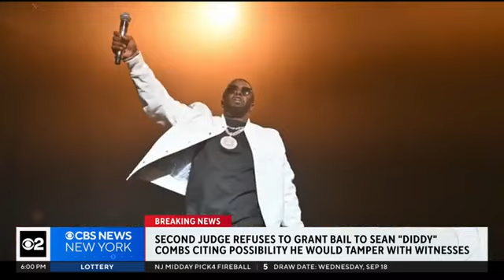Judge Denies Bail Again For Diddy, Who Will Be The Next Hollywood Celebrity To Get Caught Up?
That time has come for Diddy, and its very well deserved. The only question now is who is next in line to go down? Things are just getting started in the Diddy case, so lets see what happens next!